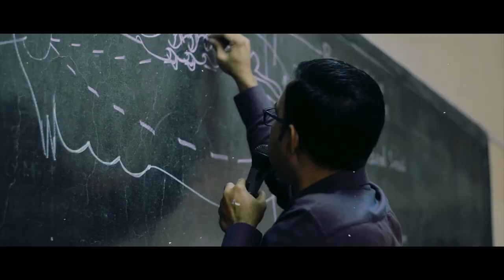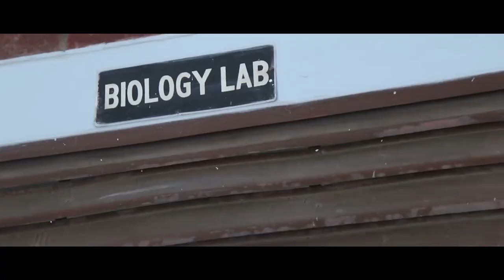Notre Dame College | Memories | Cinematic Sequence | NDPC | Mehedi Nasir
Throwback to the times when going out was normal, education was normal, college was normal. When there were people around us and lives weren't lost. Reminiscing the moments we thought would last forever.

Footage: Notre Dame Photography Club
Drone : AB Palash
Song : Memories
Edit: Mehedi Hasan Nasir